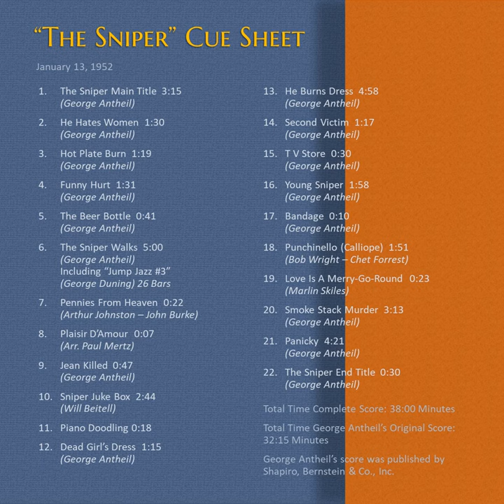George Antheil – The Sniper (1952) – Soundtrack Suite Part Two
0:00 Sequence 6
1:15 Sequence 7
2:22 Sequence 8
4:39 Sequence 9
4:54 Sequence 10 (with Cue Sheet)
5:46 Sequence 11
7:15 Sequence 12
8:21 Sequence 13 Pursuit
12:10 Finale & End Titles

“The Sniper” is a 1952 American film noir, directed by Edward Dmytryk, written by Harry Brown and based on a story by Edna and Edward Anhalt. Producer was Stanley Kramer who hired George Antheil to score the film. “The Sniper” marks the first collaboration between Kramer and Antheil.

The producer was also the first to hire director Edward Dmytryk after his encounters with the House Un-American Activities Committee (HUAC). Dmytryk had first been named to the Hollywood blacklist and had a jail term for contempt of Congress. He chose to testify in April 1951, and named fellow members of leftist organizations from his brief time with the Communist Party. Afterward he went into political exile in England for a time. As "punishment" for his earlier association with Communist groups, Dmytryk was assigned to direct Adolphe Menjou, who had been one of the most fervent supporters of HUAC in Hollywood. Despite their history of political differences, the two got along fairly well during filming. After making this film, Adolphe Menjou, a very vocal anti-communist, was asked why he chose to work with director Edward Dmytryk. Menjou replied, "Because I'm a whore".

The Cast:
Adolphe Menjou as Police Lt. Frank Kafka
Arthur Franz as Edward "Eddie" Miller
Gerald Mohr as Police Sgt. Joe Ferris
Marie Windsor as Jean Darr
Frank Faylen as Police Insp. Anderson
Richard Kiley as Dr. James G. Kent
Lilian Bond as Mrs. Fitzpatrick
Mabel Paige as Landlady
Marlo Dwyer as May Nelson
Geraldine Carr as Checker
Wally Cox as Laundry Worker
Charles Lane as drunk in a bar
Jean Willes as passerby on sidewalk
Karen Sharpe as unnamed teenager on drugstore stool

Along with Fritz Lang's "M", "The Sniper" is an early example of a thriller in which a psychopathic killer is the driving force of the plot.

The film was shot on location in San Francisco, though the city is not named in the film.

Arthur Morton orchestrated George Antheil’s score. Morris Stoloff conducted the music, energetically performed by the Columbia Pictures Orchestra. The film features a couple of source music (“Pennies from Heaven” and “Plaisir d’amour”) not composed by Antheil. The film also contains uncredited music composed by George Duning, Marlin Skiles, Bob Wright-Chet Forrest, and Will Beitel. None of Antheil's original score has been released on record. Some of his score would later be reused in other Columbia pictures ("The Giant Claw", "20 Million Miles To Earth", "Drive A Crooked Road", and "The Werewolf").

Antheil's music from "The Sniper" was reused in many different Columbia Pictures B-Movies. For instance, the main titel theme was reused in the 1957 horror movie "Zombies Of Mora Tau". Mischa Bakaleinikoff (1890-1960) was its conductor.

Synopsis: A sniper kills young brunettes as the police attempt to grapple with the psychology of the unknown psychopath.

This video contains music with some dialogue & sound effects.

The album covers shown in this video are fictitious. George Antheil's score from "The Sniper" remains unreleased on record.